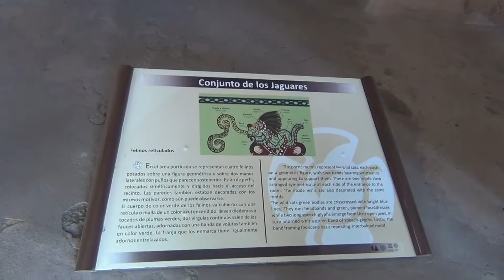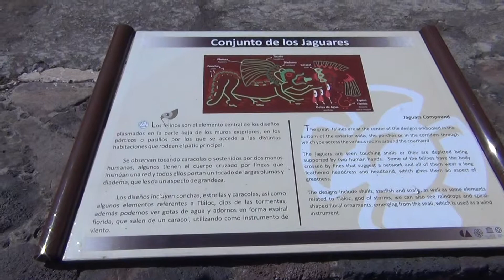テオティワカン遺跡 (メキシコ)